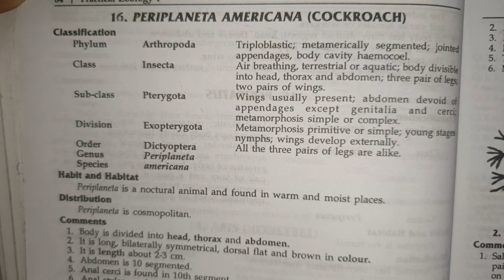periplaneta Americana (cockroach) classification, habitat and comments zoology practical bsc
thank u 😊